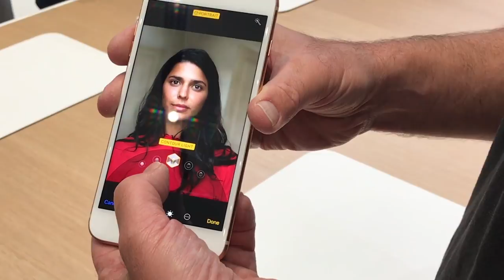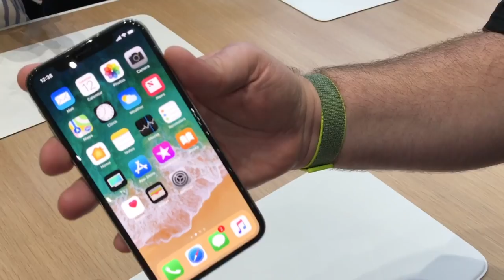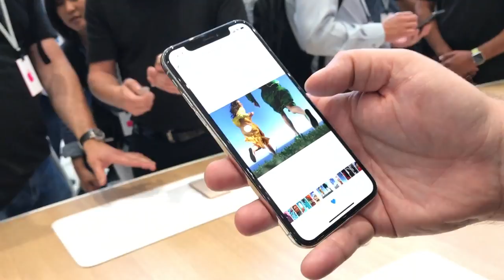Primeras impresiones nuevos iPhone 8 y iPhone X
Tras el evento de Apple hemos podido tener acceso a los productos para probarlos en vivo.

Más información en Applesfera.com